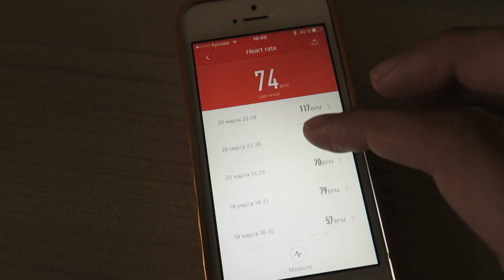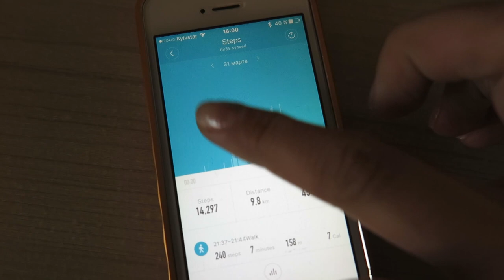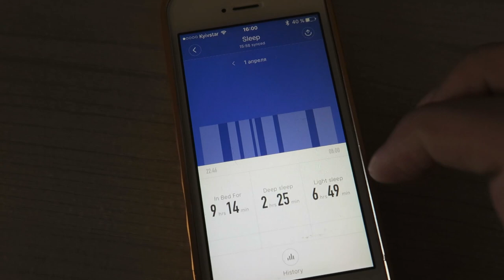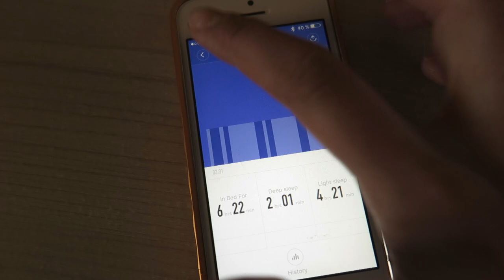Фитнес трекеры | Сравнение моделей | Для чего нужны и что показывают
Если вы задумываетесь над покупкой фитнес трекера и не знаете какой выбрать и нужен ли он вам вообще - тогда это видео будет очень полезным для вас!